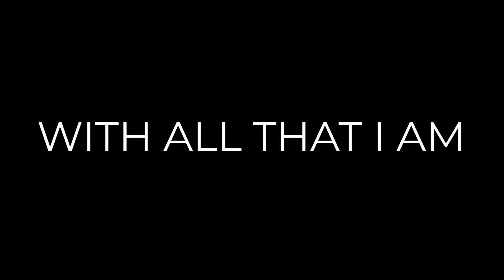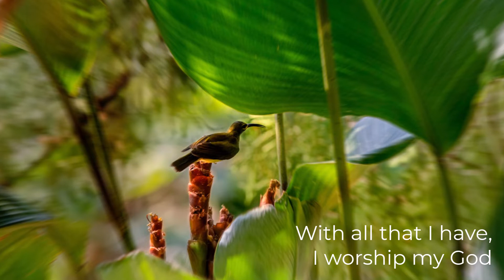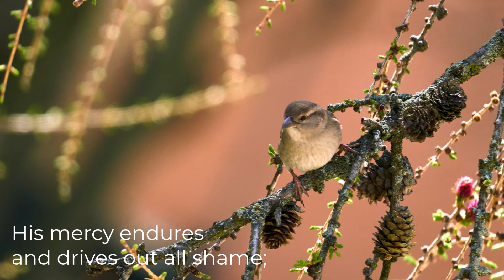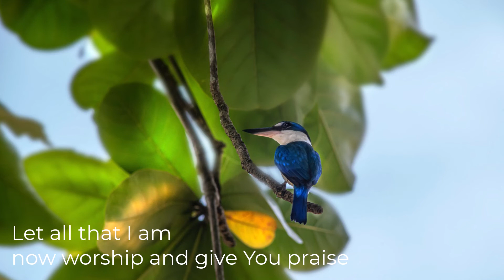WITH ALL THAT I AM | Ateneo Chamber Singers & Musica Chiesa | Aldougs Joson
WITH ALL THAT I AM

Words & Music by ALDOUGS JOSON
Performed by ATENEO CHAMBER SINGERS & MUSICA CHIESA
from the album PROCLAIM! Songs for the New English Translation
of the Roman Missal

AMDG